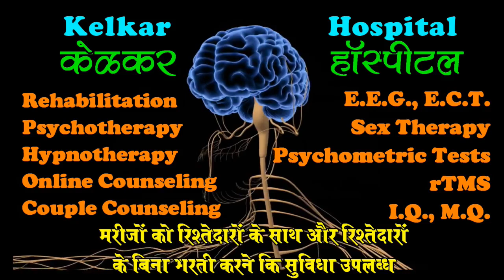How to keep children busy in vacation - Parenting tips - Dr Kelkar (MD)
busy children
how to keep children busy
• Psychiatrist
• Hypnotherapist
• Psychotherapist,
• De-addiction Specialist
• Sexologist

     3 )Kelkar Hospital Channel